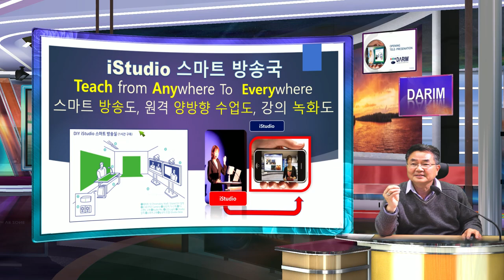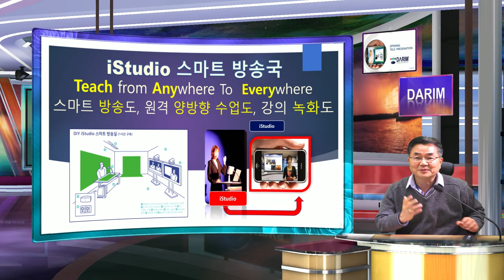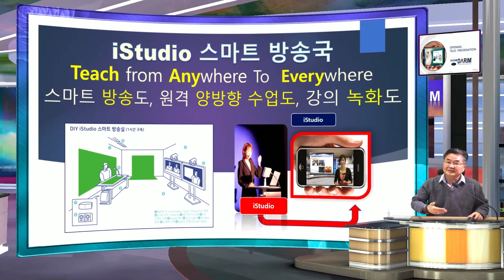VS4000 스마트 VR강의 장치. 질적 저하가 아닌 질적 극대화가 됩니다. 원터치 강의 장치 누구나 1분이내에 강의를 시작 하실수 있습니다. 실시간 동영상 강의 입니다.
그동안 iStudio 는 1인 방송의 프리젠테이션 기술을 혼자서 할수 ㅆ었지만 새로운 vStudio는 전문가 보다 더 전문적인 방송을 누구나 혼자서든 여럿이든 제한업는 방송을 SNS는 물론 TV 방송 스튜디오 까지 새로운 특허 기술로 원터치 방송이 가능하게 할것입니다.  원격 방송 시대를 여는 vSTudio 4000 , 여러분의 사무실, 교실, 스튜디오를 새롭게 할것입니다.